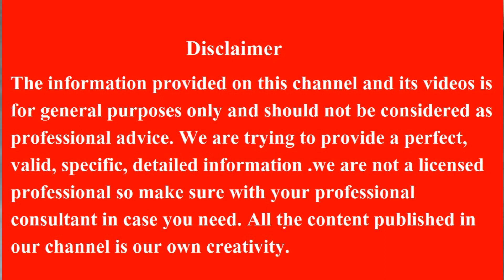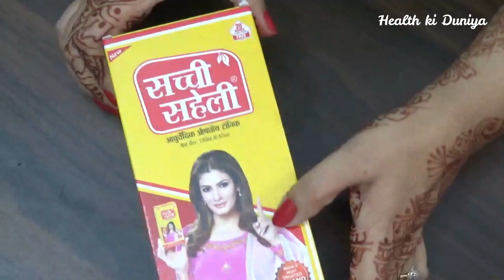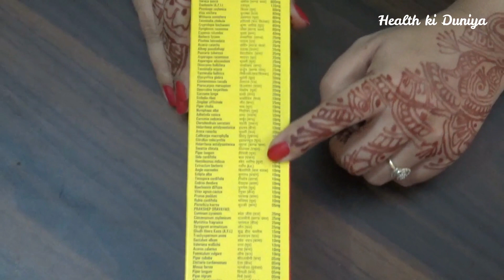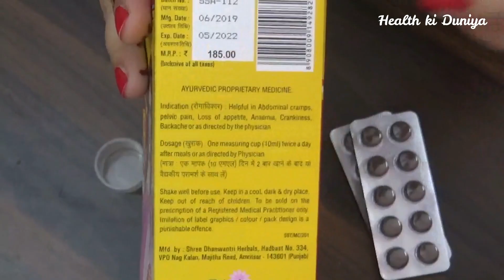महिलाओ की हर समस्या का हल सच्ची सहेली Sachi Saheli - A Honest Review in hiindi